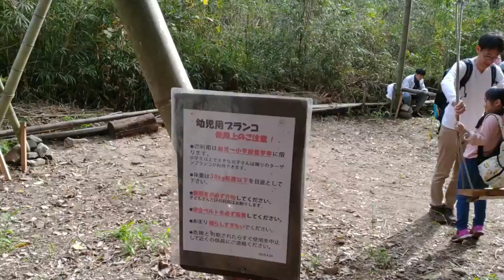【紅葉】愛岐トンネル Aigi tunnel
ロードバイクで愛岐トンネルへ行ってきました。
意外と人が多くてまだまだ自分の知らない観光地がたくさんあるんだなと思いました。

カップルとか家族連れが多かったのでデートスポットなどにもいいと思います。